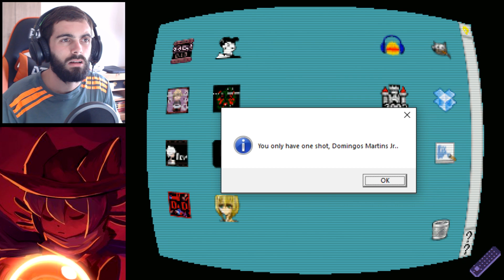EU SOU O DEUS AQUI - OneShot #1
Oneshot é um RPG Maker de 2014 que tem uma história fantástica!

OneShot é um jogo indie de quebra-cabeça e aventuradesenvolvido pela Little Cat Feet e publicado pela Degica . Baseado em uma versão gratuita de 2014, foi lançado para o Steam em 8 de dezembro de 2016. O jogo é centrado em torno deconceitos metaficcionais , que foram descritos pelos desenvolvedores como "o mundo sabe que você existe". Isso afeta sua história, que retrata o jogador como um personagem separado de Niko, o protagonista. Ambos os personagens chegam em um mundo desconhecido e pretendem substituir seu sol no topo de uma torre. O OneShot recebeu críticas amplamente positivas, a maioria das quais se concentrou em seus aspectos narrativos.